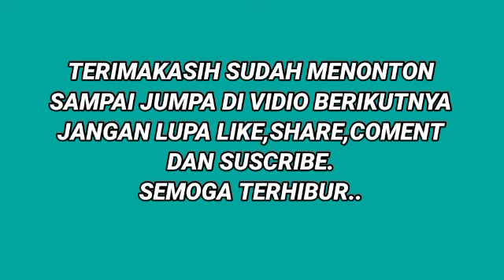PANEN BURUNG MANTENAN GUNUNG DI POHON YANG SANGAT TINGGI,@cipungchannel8202